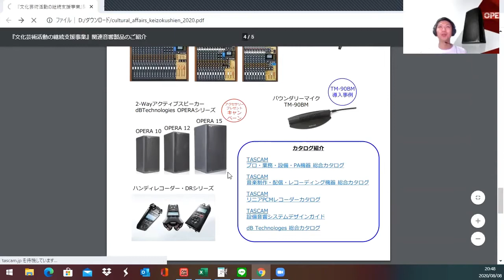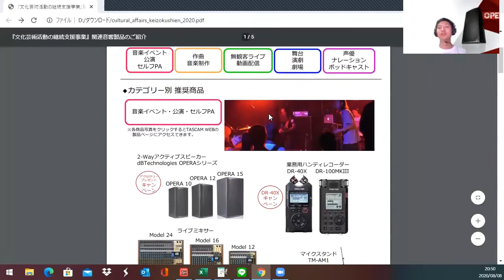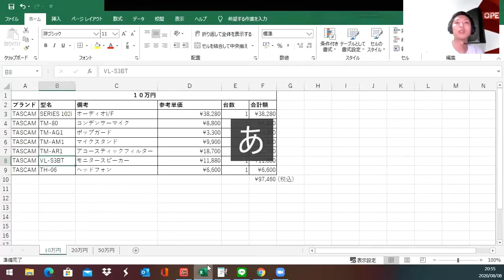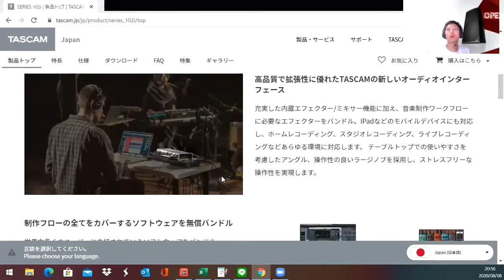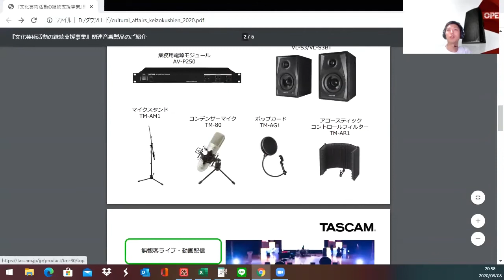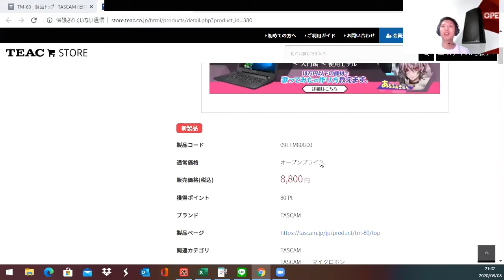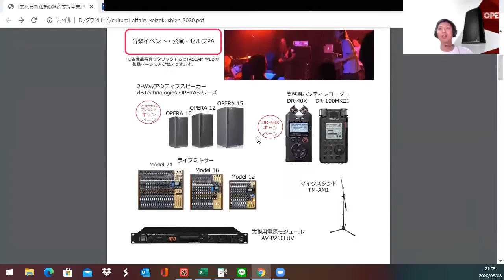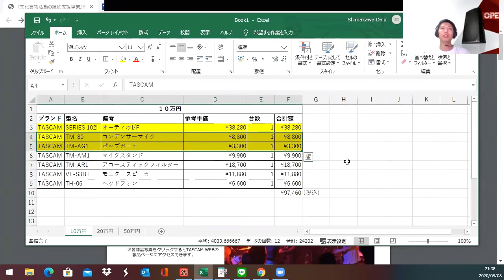上限20万円のA-1に使えるTASCAM機材10万円で組んでくれ【文化芸術活動の継続支援事業】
文化芸術活動の継続支援事業

ゲストにTASCAM兄さんを迎え文化庁の補助金に使えるTASCAM製品についてコラボトークしてみました。

 『文化芸術活動の継続支援事業』関連音響製品

これから申請されようとしている皆さんの何かしらの参考になれば幸いです。

00:58 『文化芸術活動の継続支援事業』関連音響製品
03:50 TASCAM兄さんセレクト10万円オススメ機材
08:00 オーディオインターフェース SERIES 102i
10:33 コンデンサーマイクロホンTM-80について
15:05 ポップガードTM-AG1について

【BGM】
kota fukuda